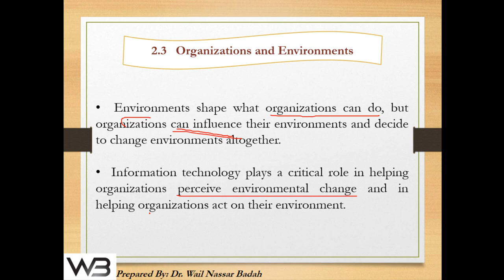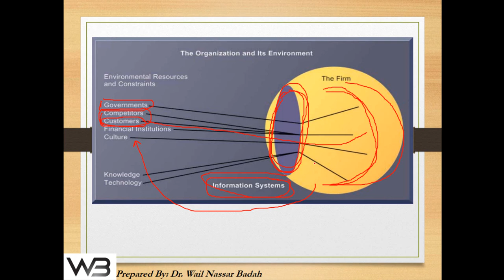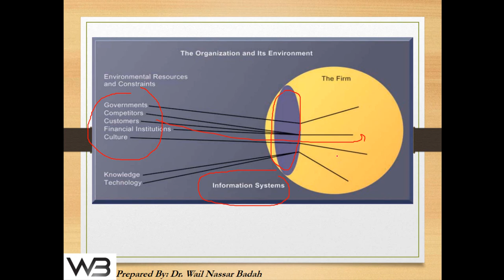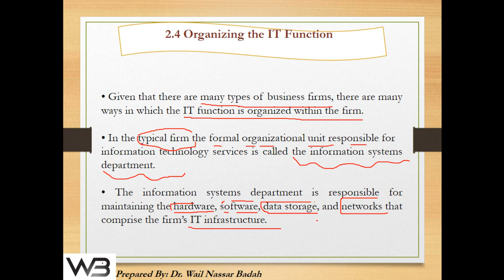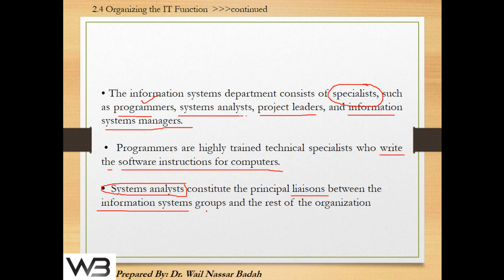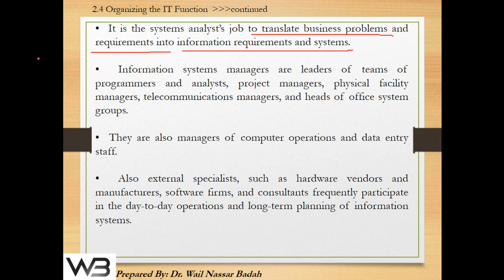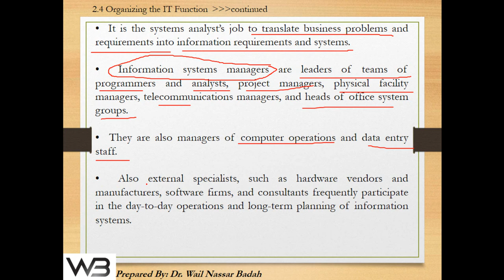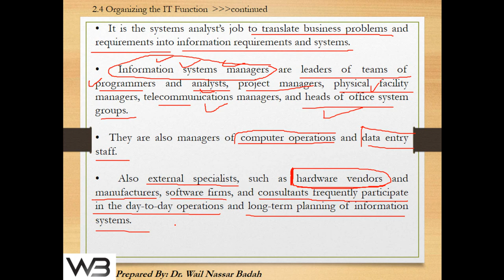Management Information System-Chapter 2- Organization Environment & its IT Functions